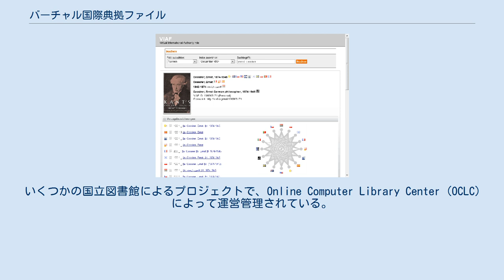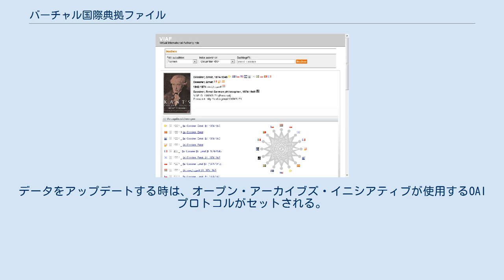バーチャル国際典拠ファイル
バーチャル国際典拠ファイル（バーチャルこくさいてんきょファイル、英: Virtual International Authority File、VIAF）とは、国際的な典拠ファイルである。
いくつかの国立図書館によるプロジェクトで、Online Computer Library Center (OCLC) によって運営管理されている。
 このプロジェクトは、ドイツ国立図書館とアメリカ議会図書館によって始められた。
2002年に、OCLC、ドイツ国立図書館、アメリカ議会図書館は、VIAF を実現するために、概念実証プロジェクトを開始している。
 各国の典拠ファイル（ドイツの名前典拠ファイルなど）を、単一の仮想的な典拠ファイルにリンクすることを目的としている。
このファイルでは、異なるデータセットからの同じ記録が共にリンクされる。
VIAFレコードは標準的なデータ数字で表記され、主にオリジナルレコードからの「see」と「see also」レコードで構成され、オリジナルの典拠レコードを参照する。
このデータはオンラインで提供され、学術調査やデータの交換・共有が可能になっている。
データをアップデートする時は、オープン・アーカイブズ・イニシアティブが使用するOAIプロトコルがセットされる。
 ファイル番号はウィキペディアの人物記事に追加することもできる。